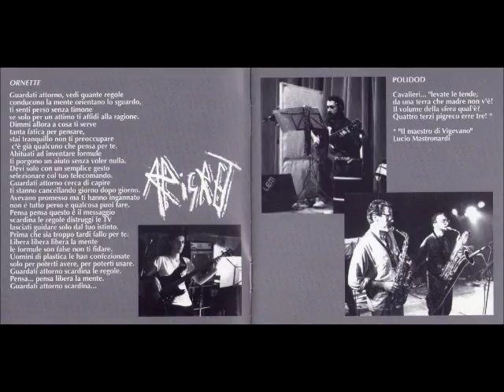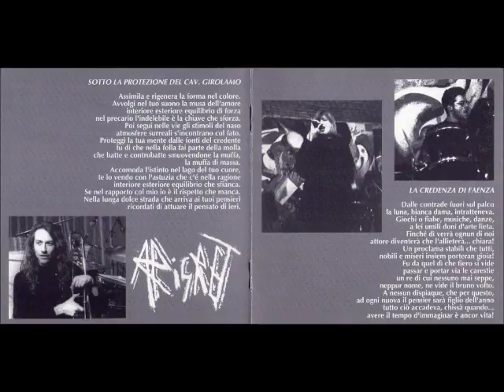Arigret - Se Una Notte D'Inverno Un Viaggiatore... (1995 Italy, Impro/Experimental/Jazz)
Tracklist:
01 - 00:00 - Giorgio Nella Triste Societá
02 - 05:10 - Musicanti S.P.A.
03 - 11:28 - Ornette
04 - 18:01 - Polidod
05 - 25:40 - Il Viaggiatore Di IIIa Classe
06 - 37:02 - Rhovyk
07 - 43:41 - Sotto La Protezione Di Cav. Girolamo
08 - 51:16 - La Credenza Di Faenza
09 - 01:01:14 - Il Dottor Zipp